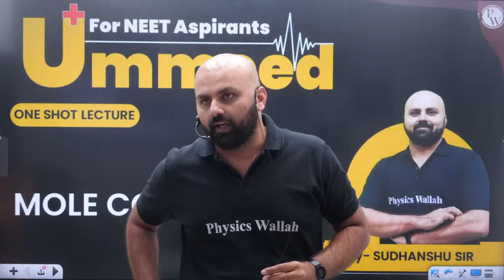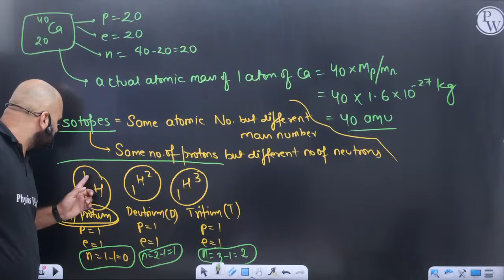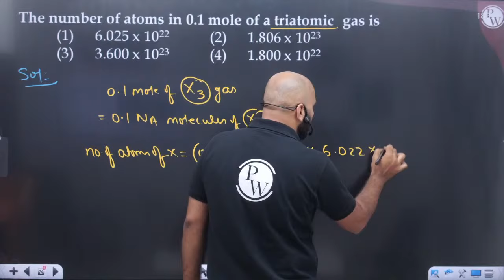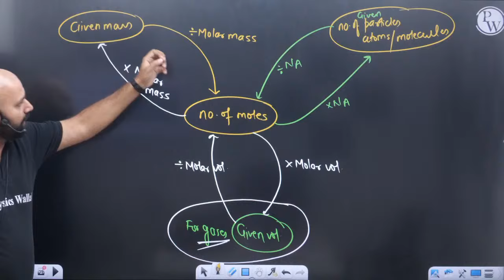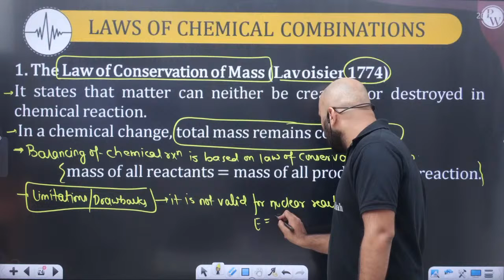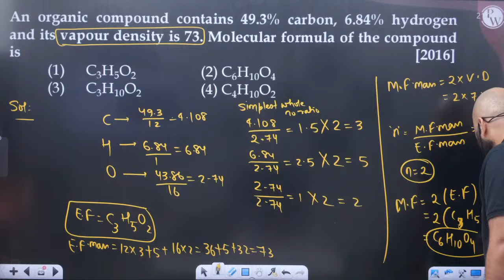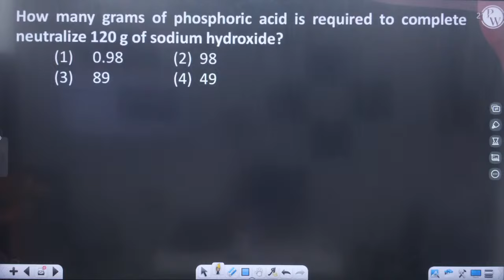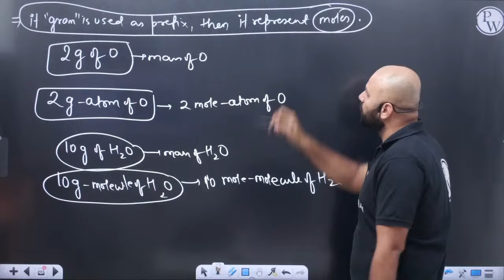MOLE CONCEPT in 1 Shot : All Concepts, Tricks & PYQs | NEET Crash Course | UMMEED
00:00 Introduction to the session
06:21 Matter
10:17 Atoms and molecules
59:53 Mole Concept
1:57:11 Molar volume
2:30:07 Ideal gas equation
2:53:11 Importance of chemistry
2:59:42 Significant figures
3:06:37 Laws of chemical combinations
3:36:26 Mass percentage
3:56:51 Stoichiometry